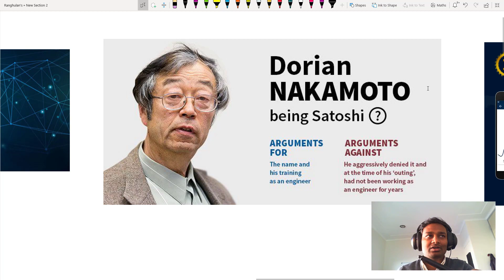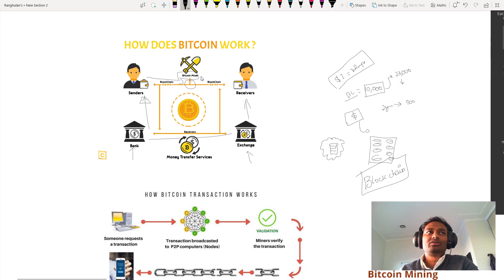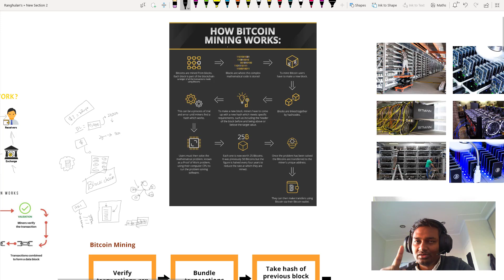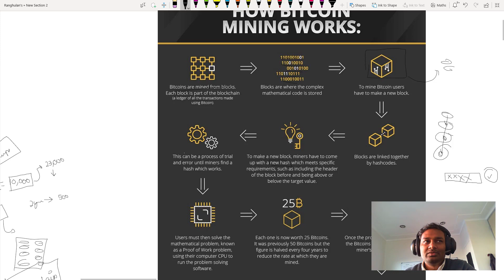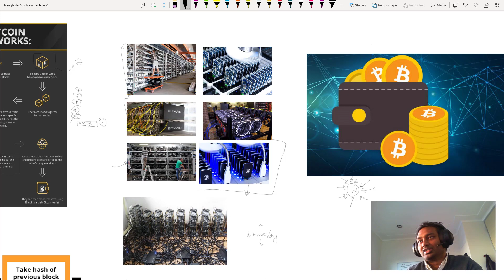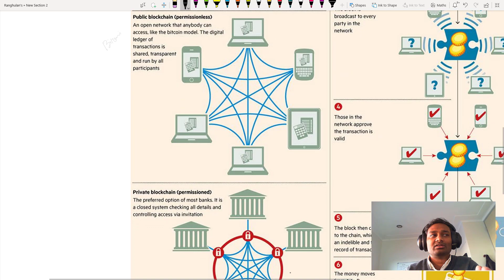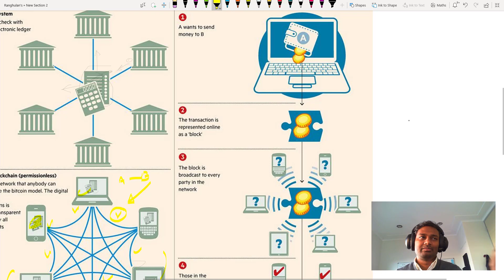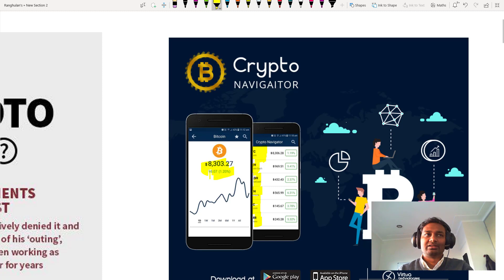What is BitCoin ? பிட்காயின் என்றால் என்ன ? How Does Bitcoin Work in Tamil